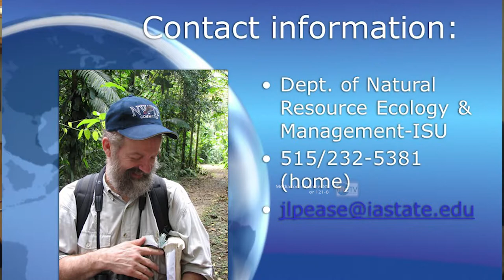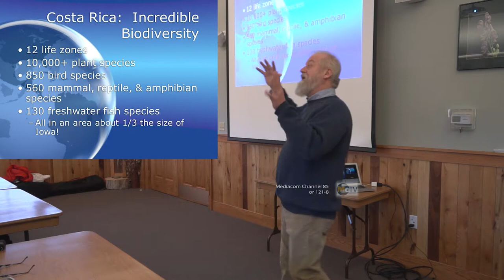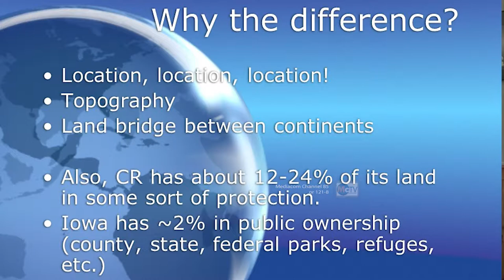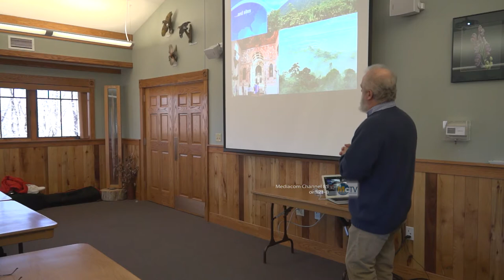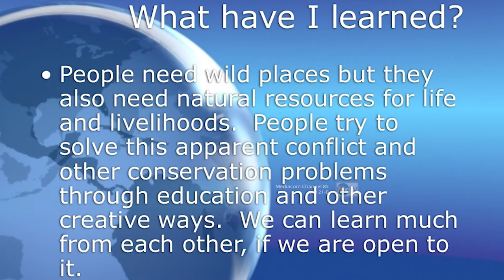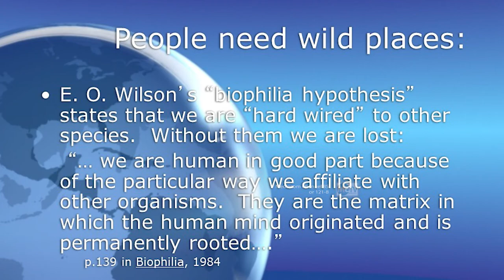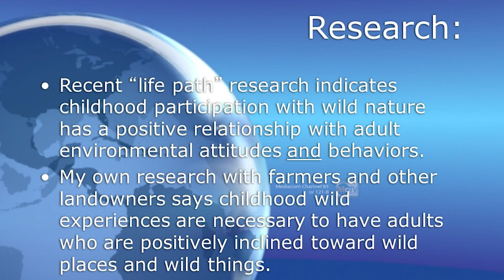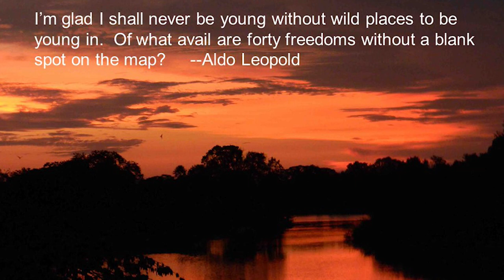Tropical Biodiversity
Description